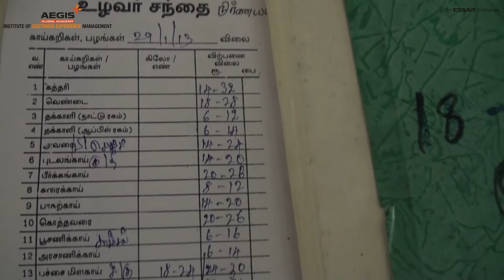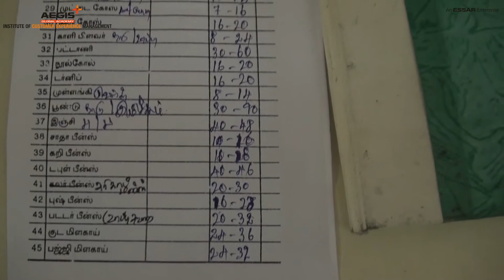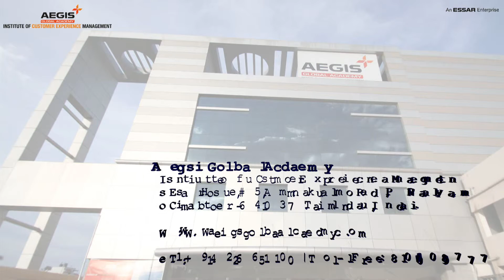DIRECT RETAILING - THE WORKING OF UZHAVAR SANTHAI IN COIMBATORE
Direct Retailing - Farm to Consumers - is a new initiative by The Goverment of Tamilnadu (and many Indian State Governments have adopted this) to eliminate the middlemen and giving a chance for the farmer to sell directly to the end consumer. Aegis Global Academy's Batch of 2013 Retailing Participants have interviewed Mr. Ramesh, Assistance Agriculatural Officer, R.S. Puram Uzhavar Santhai, Coimbatore. Thanks to Sanjay Das for facilitating this.

Video & Edited by (me) Damodara Siva Prasad